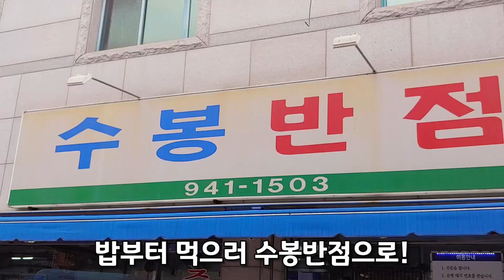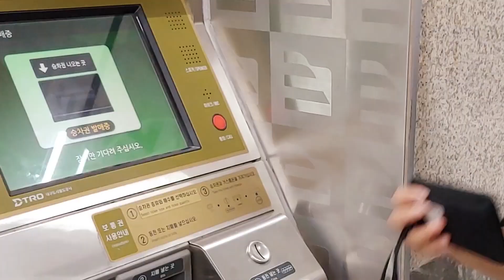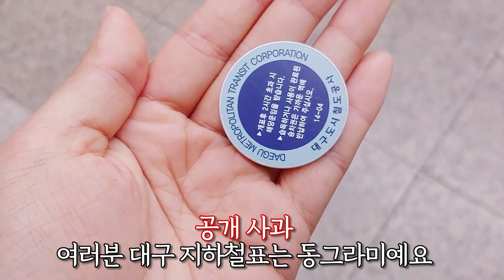대구 먹으러 갔다왔니?;; 응 먹으러 갔다왔어;;; 대구 맛집털이 여행 브이로그 Daegu, Korea Food Trip! #1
새로운 영상을 받아보시려면 구독🌟

택배 주소 → 서울시 강남구 테헤란로 507 위워크 4층 샌드박스
💕 대구 먹방여행 1일차

* 수성랜드 바이킹 4000원
* 수성못 오리배 2인 30분 15000원
* 월성찜갈비 1인 18000원 (공기밥 1000원)

* Soosung lake park: 4000won
* Soosung lake duck-boat: 15000won for 2person 30min
* Wallsung: Jjim-galbi 18000won for serving